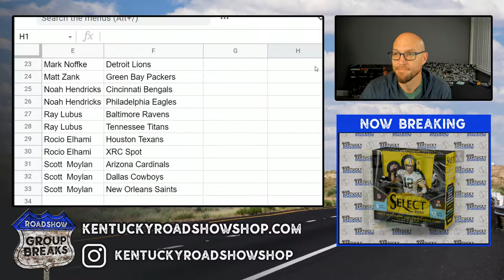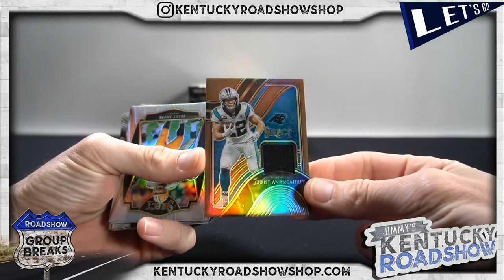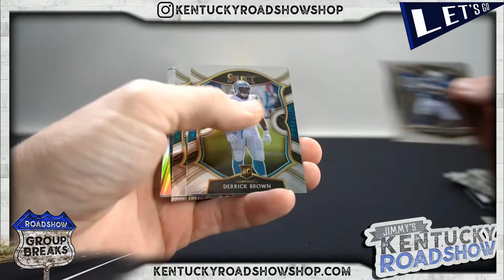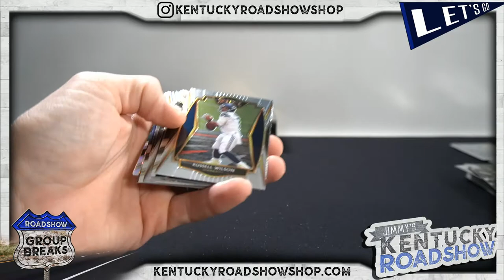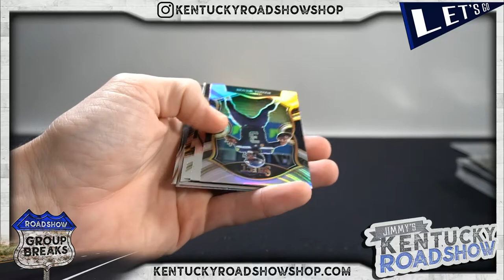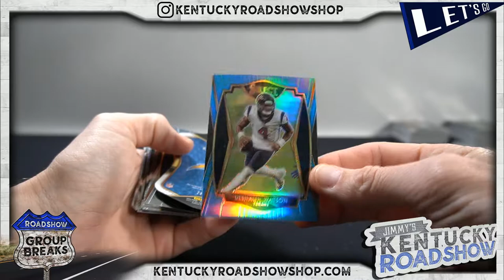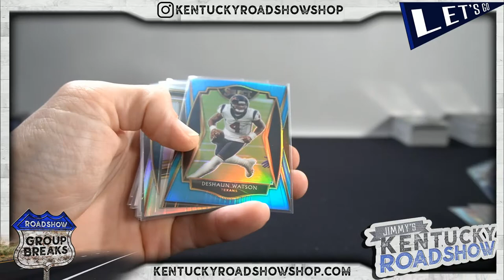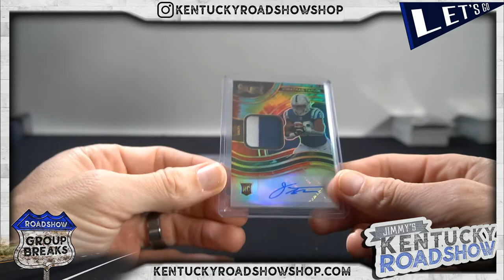2020 Panini Select Football Hobby - 3 Box Break #6